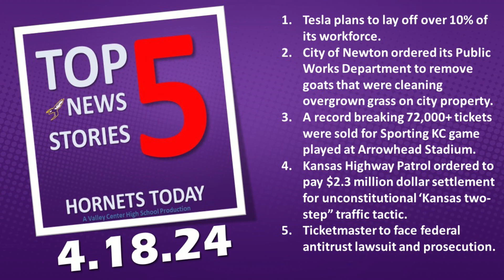Top 5 News Stories --- Thursday, April 18, 2024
Tesla plans to lay off over 10% of its workforce.
City of Newton ordered its Public Works Department to remove goats that were cleaning overgrown grass on city property.
A record breaking 72,000+ tickets were sold for Sporting KC game played at Arrowhead Stadium.
Kansas Highway Patrol ordered to pay $2.3 million dollar settlement for unconstitutional ‘Kansas two-step” traffic tactic.
Ticketmaster to face federal antitrust lawsuit and prosecution.